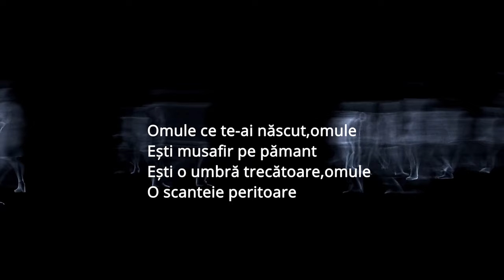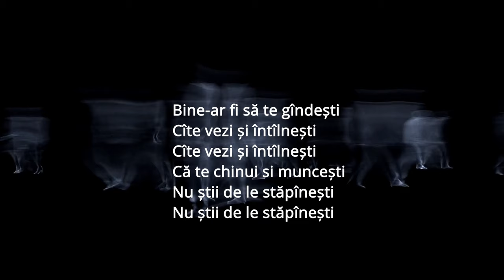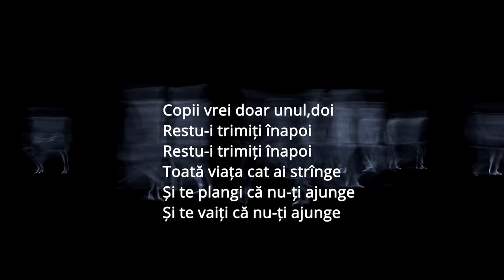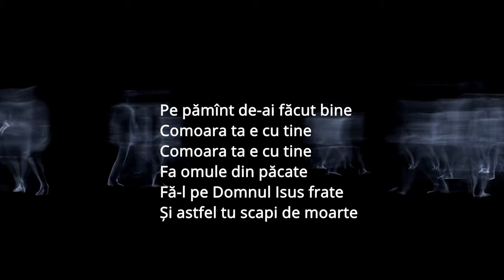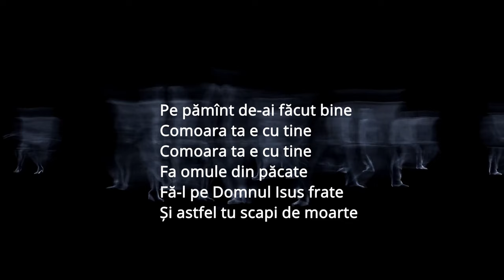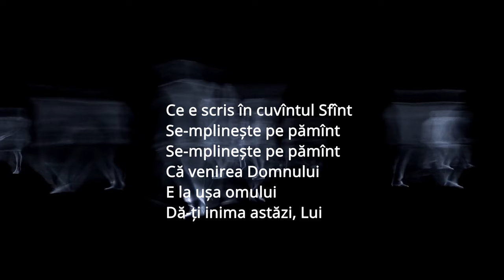✔️𝗡𝗲𝗴𝗮𝘁𝗶𝘃 ✔️ - Omule ce te-ai nascut (tribut Gabi Lunca) / instrumental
Instrumental - Omule ce te-ai nascut

Video: Muzica Domnului
Negativ : Fernando din Barbulesti

Text - Omule ce te-ai nascut - versuri (Gabi Lunca)

Strofa 1.

Omule ce te-ai născut,omule
Ești musafir pe pămînt
Ești o umbră trecătoare,omule
O scanteie peritoare

Refren 1:

Bine-ar fi să te gîndești
Cîte vezi și întîlnești
Că te chinui si muncești
Nu știi de le stăpînești

Strofa 2.

Cînd ești tînăr în putere,omule
Tînjești mult după avere
De te uiți pe firul vieții,omule
Cum trec anii tinereții

Refren 2:

Copii vrei doar unul,doi
Restu-i trimiți înapoi
Restu-i trimiți înapoi
Toată viața cat ai strînge
Și te plangi că nu-ți ajunge
Și te vaiți că nu-ți ajunge

Strofa 3.

Mai stai omule și-ascultă,omule
Viața ta e foarte scurtă
Și din ce ai strîns pe lume,omule
N-ai să iei nimic cu tine

Refren 3:

Pe pămînt de-ai făcut bine
Comoara ta e cu tine
Fa omule din păcate
Fă-l pe Domnul Isus frate
Și astfel tu scapi de moarte

Strofa 4.

În Biblie se citește,omule
Vino și te pocăiește
Vino astăzi cît ești viu,  omule
Mîine poate-i prea tîrziu

Refren final:

Ce e scris în cuvîntul Sfînt
Se-mplinește pe pămînt
Se-mplinește pe pămînt
Că venirea Domnului
E la ușa omului
Dă-ți inima astăzi, Lui

Biserica lui Hristos
O ia Dumnezeu de jos
O ridică-n sus Mesia
Pînă v-a trece urgia